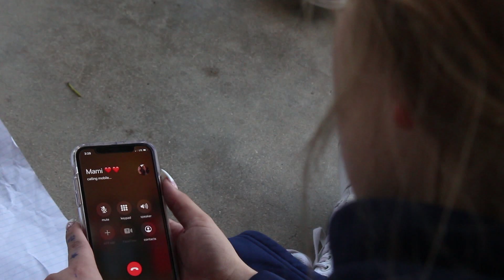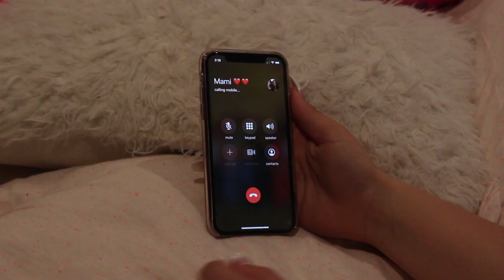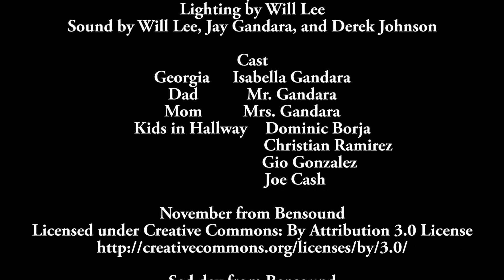Maternal - A Film I Short Drama Film, Fall 2019